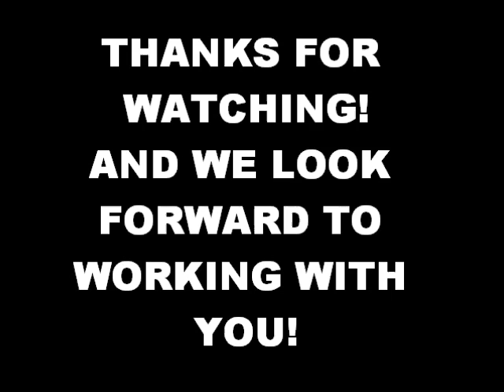Im Gavy! :D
Yurp. So Im the one in the most amazing hoodie ever. I'll post vids on Tuesdays.
Please send in your auditions!!!
Inbox it to us here or ask for our Facebooks!

Twitters!

Need to ask questions on instagram?
Gavy's is @gavyconfusion

FRUITY PEBBLES!